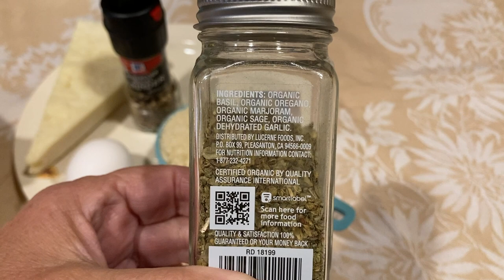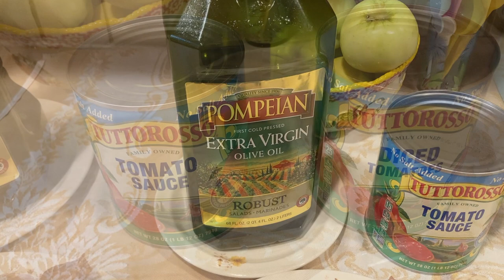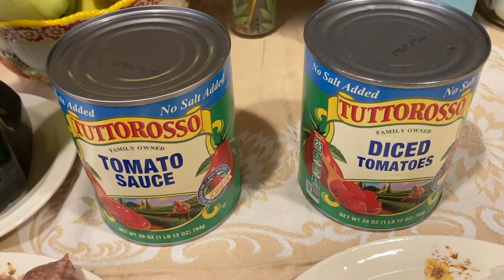FRUGAL LIFE LESSONS I LEARNED FROM GRANDMOTHER! NONNA'S SUNDAY GRAVY!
Save Money! Frugal Living! Learn to make my Italian Grandmother's Italian meatballs and Sunday gravy!  Learn how they made do in the past! Beat Inflation! Cook from scratch! Old fashioned money saving hints and tips! Early retirement debt free couple shows you how you can have an abundant and full life with less money!